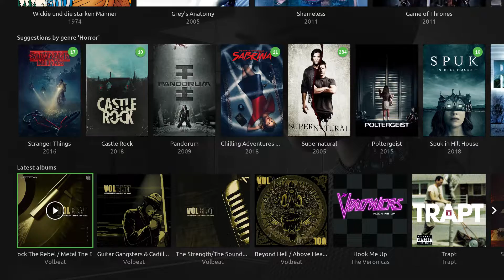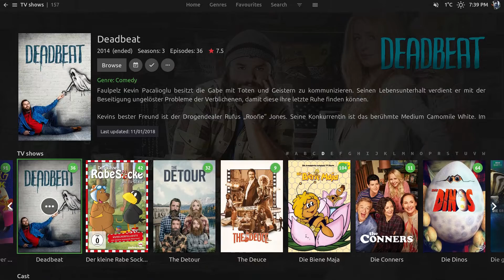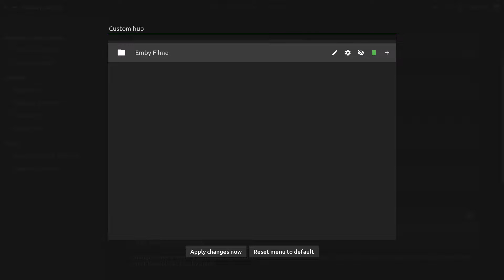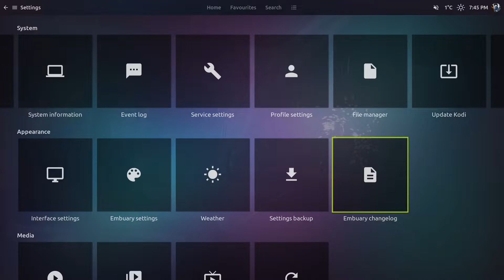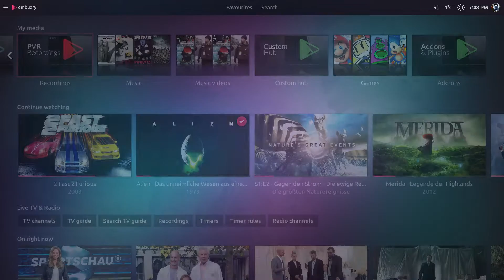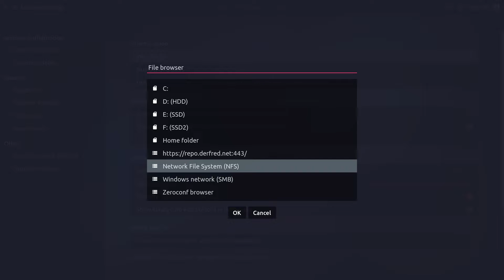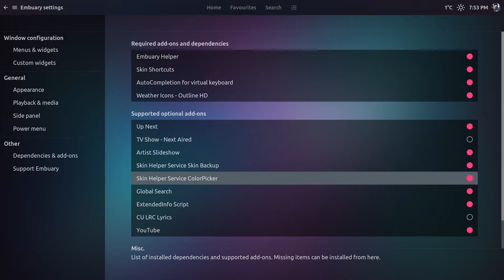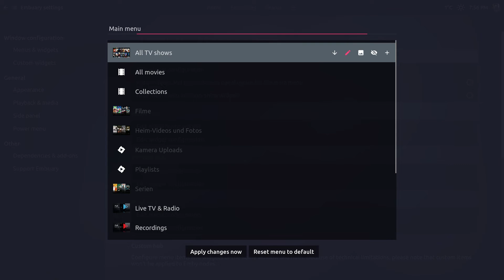Embuary - a Kodi skin made for Emby and EmbyCon users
Fully integrated Emby experience and automatic library detection.
EmbyCon users will have a nearly native Kodi look'n'feel.

Skin will also work 100% with PlexKodiConnect and a common Kodi setup

Available at:
- Emby Kodi repo
- Official Kodi repo

NO SUPPORT FOR ANY BUILD AND WIZARD LOADED CRAP! NO SUPPORT FOR ILLEGAL STREAMING ADDONS! I HAVE NOTHING TO DO WITH THOSE!